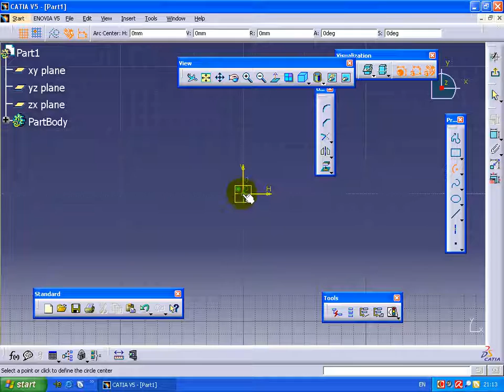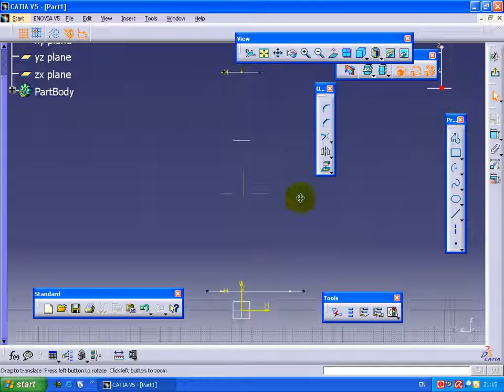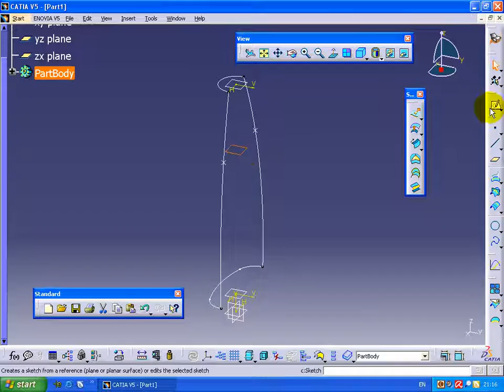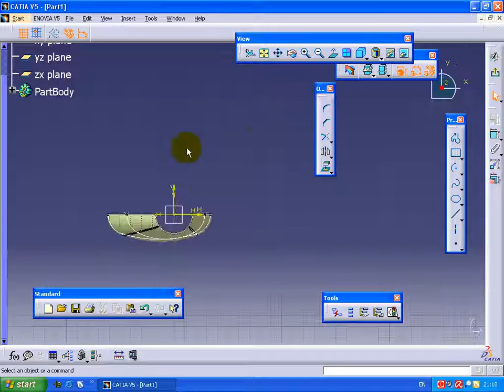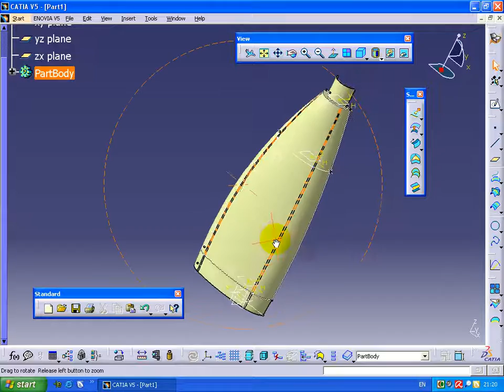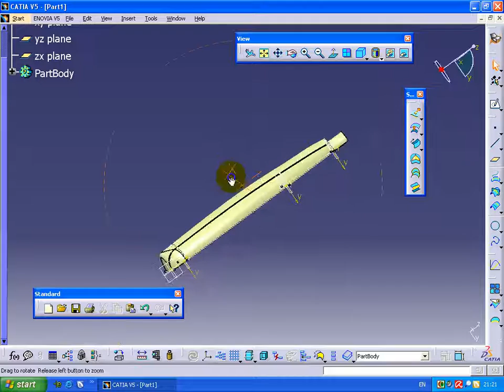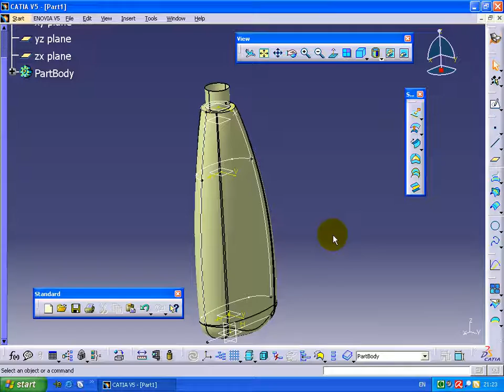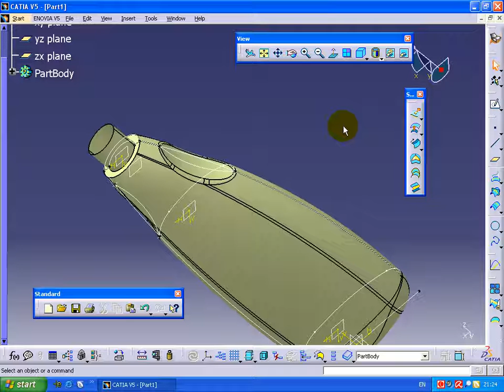CATIA V5 Tutorial Part46